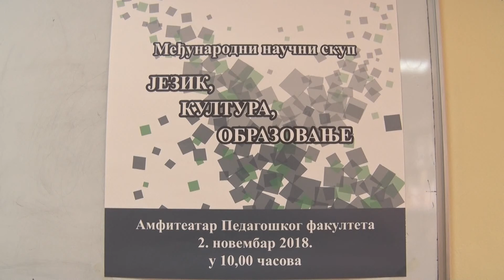TV 5 - Naučni skup na Pedagoškom fakultetu u Užicu "Jezik, kultura, obrazovanje"